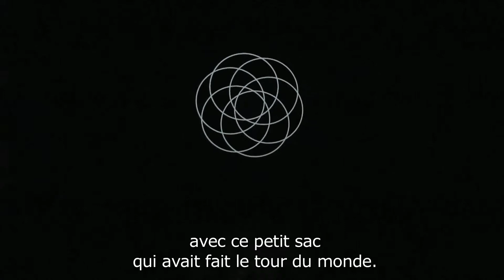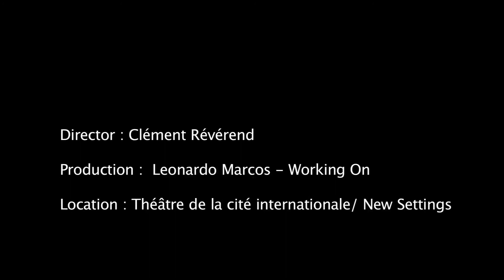NEW SETTINGS #4 | Jessica Mitrani, "Traveling Lady"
Following their previous collaboration on "Divanee", a short film by the artist and director Jessica Mitrani with Rossy de Palma as narrator, the two women meet again to introduce us to Nellie Bly, a pioneer of investigative journalism who defied sexism in the 1880's by traveling around the world in 72 days.